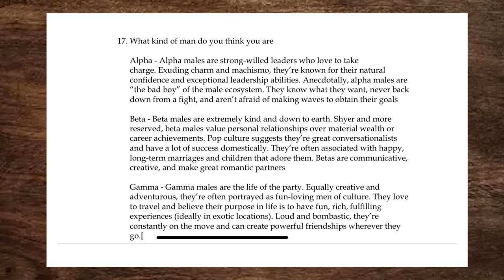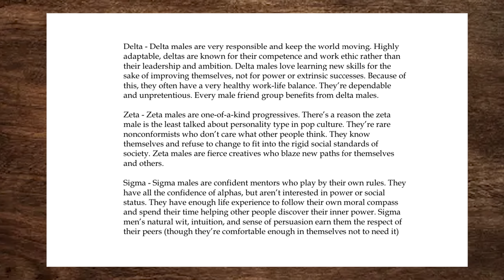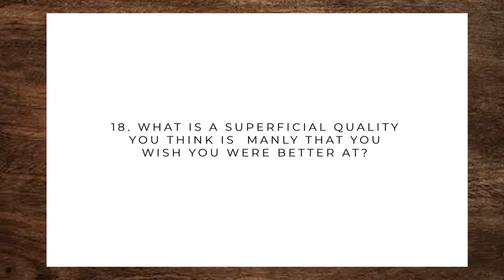ARE WE REALLY THAT TOXIC?|The Den||FT Manasseh & Charisma ||Part 2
In this episode we delve into the cultural and societal phenomenon known as toxic masculinity. It offers an exploration of traditional and harmful stereotypes and behaviors associated with male gender roles, which can have detrimental effects on both men and society as a whole.